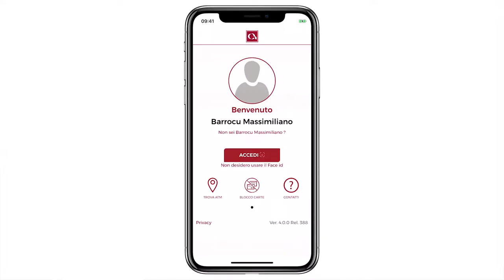Il nuovo Internet Banking di Banca di Asti